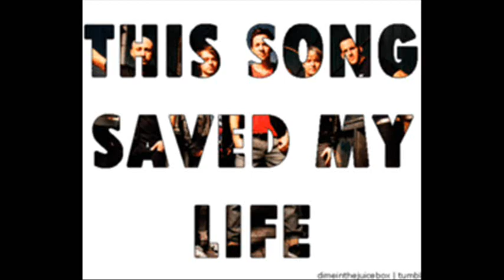Simple Plan - This song saved my life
Lyrics:

I wanna start
By letting you know this
Because of you
My life has a purpose
You helped me be who I am today
I see myself in every word you say

Sometimes it feels
Like nobody gets me
Trapped in a world
Where everyone hates me

There's so much
That I'm going through
I wouldn't be here

I was choking
I was lost
This song saved my life

I was bleeding
Stopped believing
Could have died

I was down
I was drowning
But it came on just in time

Like you've known me forever
You always know
How to make me feel better

My dad and me
Are so much closer
Than we used to be

You're my escape
When I'm stuck in this small town
I turn you up
Whenever I feel down

You let me know like no one else
That it's okay to be myself

I was choking
I was lost

I was bleeding
Stopped believing
Could have died

I was down
I was drowning

What it means to me
That I'm not alone
That I'll never have to be

I was choking
I was lost

I was bleeding
Stopped believing
Could have died

I was down
I was drowning

My life
My life

My life
My life

My life
My life

My life
My life